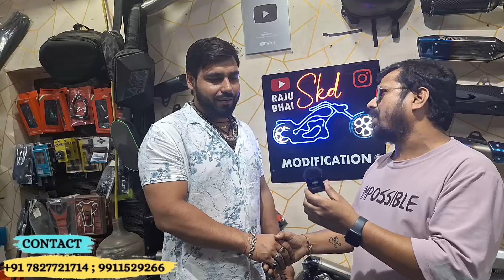ये है अस्ली मॉडिफिकेशन YAMAHA R15V4 Fully न्यू Modification| Full System Exhaust| SKD Originals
Raju Bhai
1686, Arya Samaj Road, Karol Bagh, New Delhi-110005
1808/51, Gali No.51, Nai Wala Karol Bagh, New Delhi-110005

🚀 What We Offer:

Accessories
Engaging Vlogs

And More!

bike modification
karol bagh skd
bike modification
modification
bullet modification
crazy modification
bike modification challan
bobber modification
pulsar modification